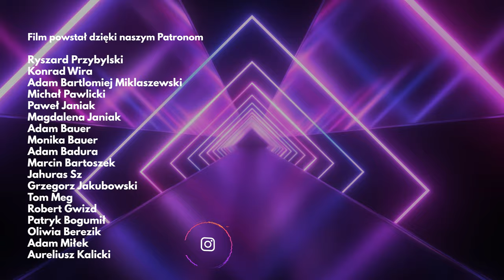ARCYMISTRZYNI szachowa KLAUDIA KULON i kooperacja w grze ALIEN - PogramyTV GamePlay SHOW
Sprawdzimy jak dobrze Arcymistrzyni Szachowa Klaudia Kulon poradzi sobie w kooperacyjnej grze Alien - Fate of Nostromo.

💥😲👉Podoba Wam się nasz stół? Zobaczcie więcej

0:00 - 12:28 - Wstęp. Przedstawienie Klaudii Kulon oraz wyjaśnienie gry
12:28 - 1:37:00 - Rozgrywka w Alin: Fate of Nostromo
1:37:00 - Podsumowanie